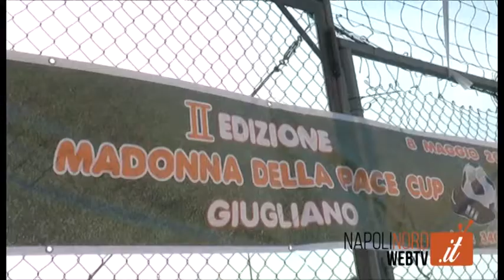TORNEO DI CALCIO MADONNA DELLA PACE CUP 2016